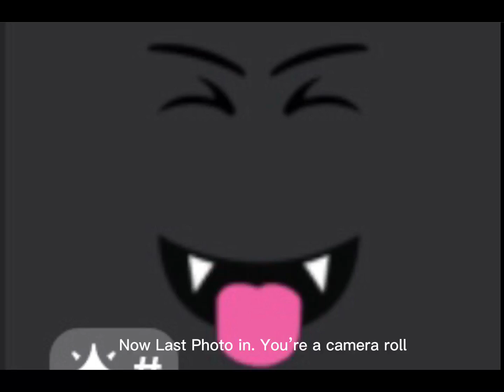Les see your iPad trend pls sub and like